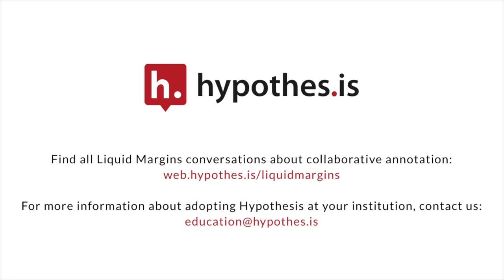Liquid Margins 034 | Clip 1 | Orientation by Annotation: Hypothesis in First Year Seminar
In this clip from Liquid Margins 34: Orientation by Annotation: Hypothesis in First Year Seminar, Sheryl Sawin, Associate Director and Associate Professor of the Intellectual Heritage Program at Temple University, explains how having her first year students annotate the syllabus helps to ease them into the college environment.